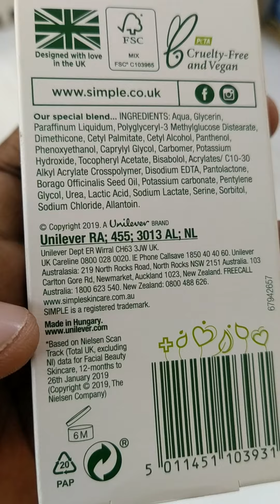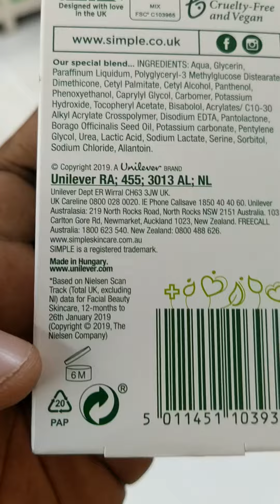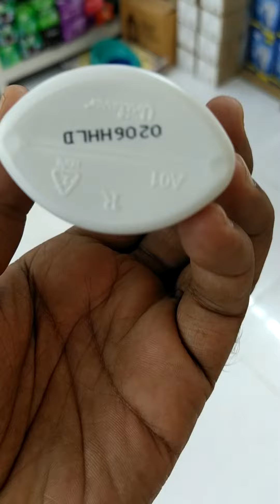Simple Kind To Skin Hydrating Light Moisturiser - 125ml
Simple Kind to Skin Hydrating Light moisturizer is made with a lightweight and fast-absorbing formulation, to keep your skin feeling soft, smooth and perfectly hydrated for up to 12 hours
Did you notice that this bottle of face moisturizer is a little darker than usual? It’s because it’s made from recycled plastic!
Net Weight-125ml.
MADE IN U.K